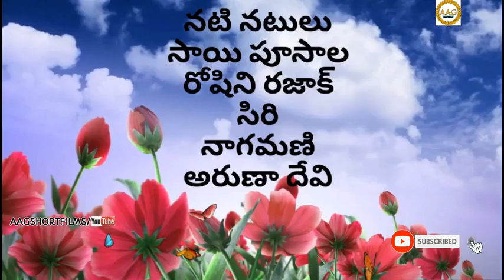పెళ్ళాల గోల మొగుళ్ళ విలవిల || pellala gola mogulla vila vila || AAGSHORTFILMS|| VILLAGE SHORT FILM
పెళ్ళాల గోల మొగుళ్ళ విల విల||VILLAGECOMEDYSHORTFILM||AAGSHORTFILMS

Presented By
AAG Short Films

Producer
Ajay Kumar

Video Credits :
Story & Direction:: Sravanthi ( MCOM-B.E.D )
Camera: Razak
Casting: Siri, Saipoosala, Aruna Devi, Ajay Kumar

Technical Adviser: Shekar Nani Pvt.Ltd

Category
Comedy
License

Don't copy any [AAG_ShortFilms] Short Film's we issued copyright against using our properties like Videos lyrics, music, and other senses able things strike in 12 hours